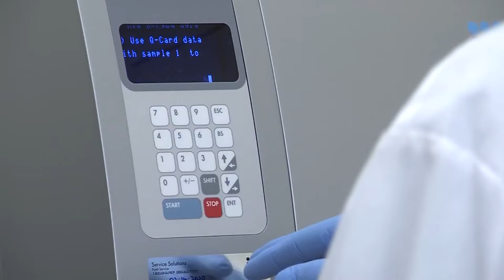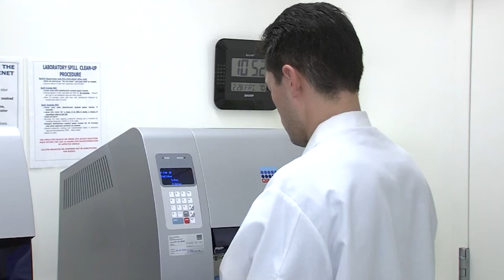New studies bolster theory coronavirus emerged from the wild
Scientists from Scripps Research and UC San Diego say they’ve found the origin of COVID-19. They also found evidence that the virus jumped from animals to humans several times.

KPBS reporter Alexander Nguyen has the story.